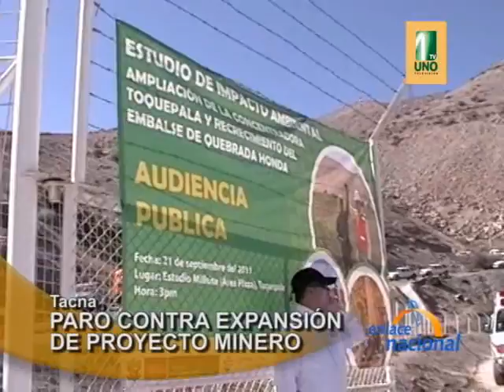Paro en Tacna rechazo audiencia publica de minera Southern